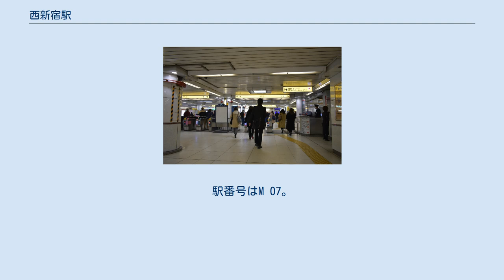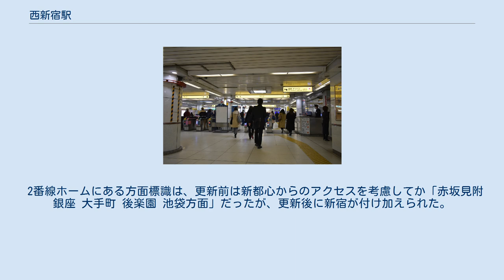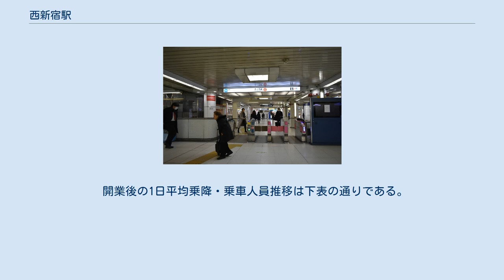西新宿駅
西新宿駅（にししんじゅくえき）は、東京都新宿区西新宿六丁目にある、東京地下鉄（東京メトロ）丸ノ内線の駅である。
駅番号はM 07。
副駅名は東京医大病院前。
 西新宿地区の再開発に伴い新設された駅であるが、路線の建設当時から駅間距離が2キロメートルとやや長い新宿 - 中野坂上間に駅の設置要望があったため、将来の新駅設置を考慮した構造としていた。
着工時の仮称駅名は「営団西新宿」であった（「西新宿」は都営12号線都庁前駅の仮称として使用されていた）。
青梅街道沿い西新宿八丁目・六丁目に出入り口がある。
両ホームの上部にまたがる形で改札フロアが広がっているため、どちらの出入り口からもそのまま両方のホームへ降りることができる。
 当駅から地下通路で新宿アイランドタワーに直結している。
また、駅を出て右折するとヒルトン東京・東京都庁舎・都営地下鉄大江戸線都庁前駅方面（南方向）に延びる動く歩道を併設した地下連絡通路があるので、雨の日でも濡れずに新都心の各施設に移動することができる。
 2011年5月16日に地下通路タイムズアベニューが、東に延伸開通した。
東方の出口は新宿警察署北側、新宿野村ビルディングに設置された。
新宿野村ビルディングは新宿センタービルと地下でつながっているので、西新宿駅から新宿駅に向かう三つ目で最短の地下通路が完成した（都庁前駅ルートと甲州街道ルートは大きく迂回する）ことになるが、わかりづらい。
この地下通路タイムズアベニューは青梅街道下を延伸して新宿西口駅、新宿駅へとつなぐ工事が進められているが当初の2017年3月完成予定が、遅延に次ぐ遅延を重ねている。
2021年4月完成予定は直前の3月に6月予定へと延期発表された。
また、新宿駅側の西端である18番出口は2022年11月まで閉鎖となっているため、貫通しない形での地下道延伸としてのみ完成する（その場合、利用者は一度地上に出て大歩道橋を渡り、また地下道へ入らないと両駅を往来できない）可能性もある。
 アナウンスは「西新宿・東京医大病院前」とされる。
 2番線ホームにある方面標識は、更新前は新都心からのアクセスを考慮してか「赤坂見附 銀座 大手町 後楽園 池袋方面」だったが、更新後に新宿が付け加えられた。
 （出典：東京メトロ:構内図） ワンマン運転開始に伴い、スイッチ制作の発車メロディ（発車サイン音）が導入されている。
 曲は1番線が「ラッキーカード」（塩塚博作曲）、2番線が「ピアノマン」（松澤健作曲）である。
 2019年（令和元年）度の1日平均乗降人員は91,457人であり、東京メトロ全130駅中49位。
丸ノ内線の単独駅では最も多い。
 開業後の1日平均乗降・乗車人員推移は下表の通りである。
 東京医大病院 最寄り停留所は「東京医大病院前」となる。